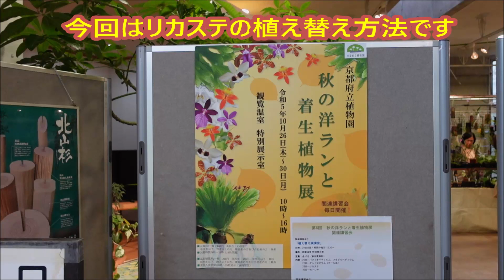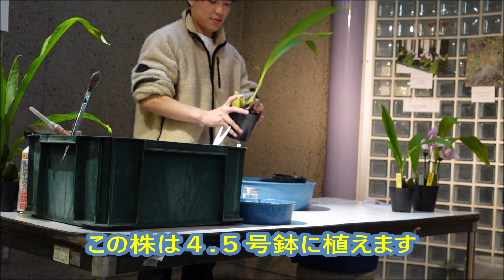Z世代の若者講師の「リカステ植替え実演会」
今日はリカステの植え替え実演を洋ラン研究会で最も若い会員が講師になってやってくれました！